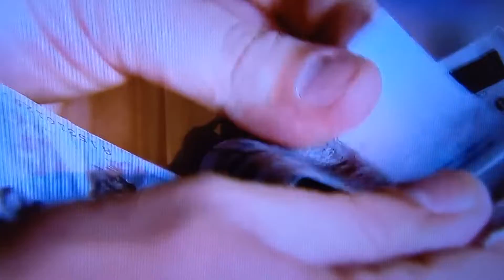Resgate de dinheiro esquecido em bancos vai exigir cadastro. LINKS ABAIXO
link pra você acessar